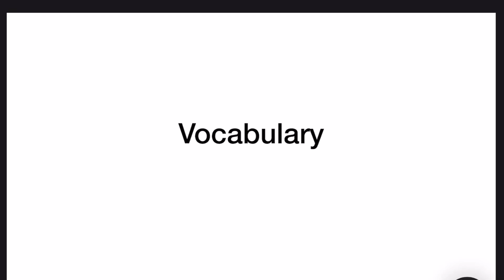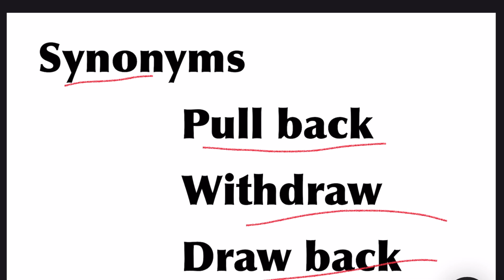Flinch // Verb // Meaning // Usage // Basic English //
Flinch,
Flinch meaning,
Flinch usage,
Flinch example sentence,
How to use flinch in sentence,
Spoken English,
Spoken English for esl students,